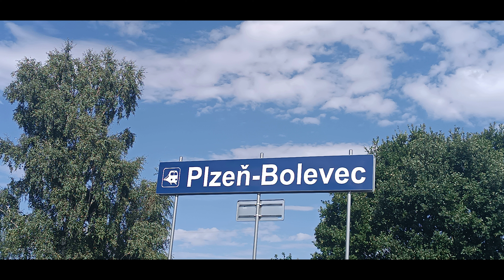Hlášení (Andula): Plzeň - Bolevec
0:00 Os 7689 P4 přijede + rádiový gong

Nahrávka je tižší, protože se ve stanici nachází jen jeden reproduktor, který je navíc vysoko.

Hlášení je řízené dálkově z Blatna u Jesenice